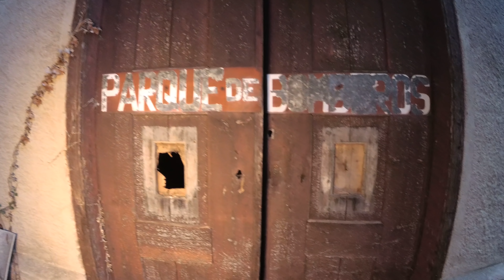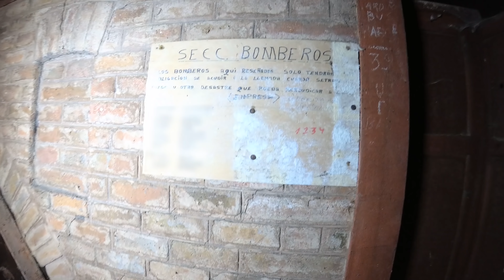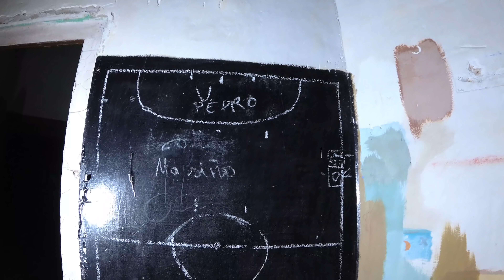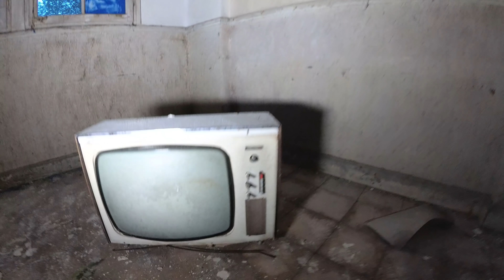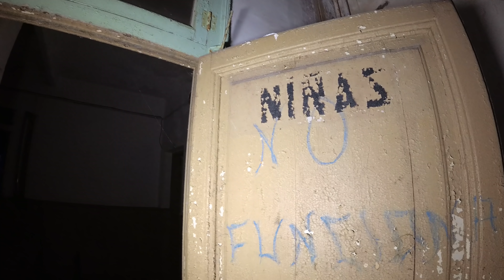EXPLORANDO un PEQUEÑO PARQUE de BOMBEROS y su CLUB de AMIGOS URBEX CATALUÑA ESPAÑA 4K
Urbex (Exploracion urbana) Explorando un pequeño parque de bomberos y su club de amigos Cataluña / España / Europe 4K